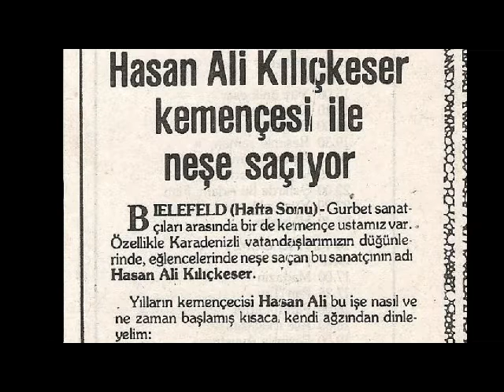Hasanali Kilickeser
bu plak 1966 yilinda almanya nin köln sehrinde yilmaz asöcalin türkofon firmasi tarafindan yapilmistir.
bu türkülerin bestesi mehmet kilickesere aitdir.

söz:       MEHMET KILICKESER.